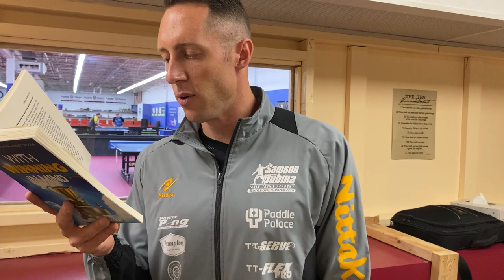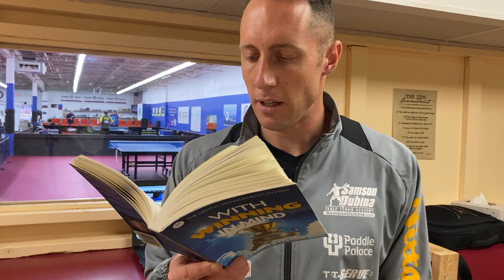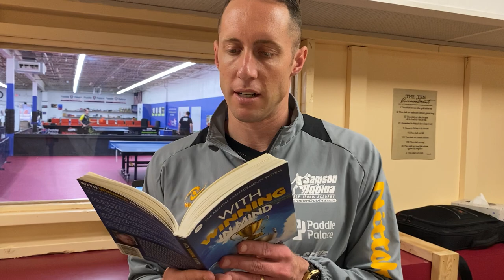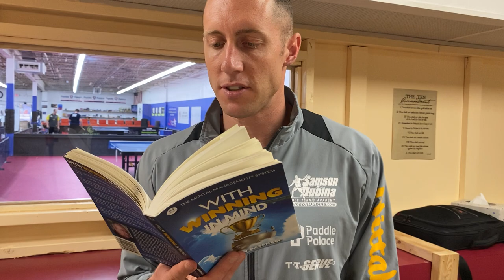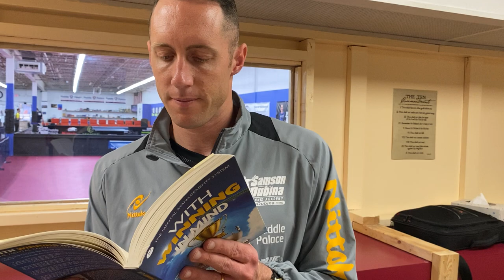With Winning in Mind - Chapter 13